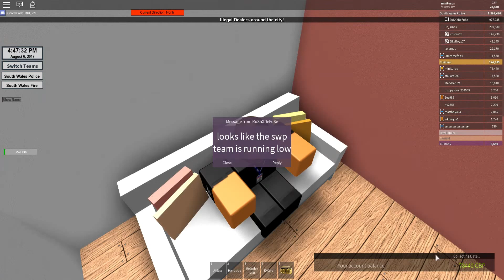ROBLOX: South Wales Police (Civillian #3) Late for deliveries! Part two.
More Cardiff videos coming soon!